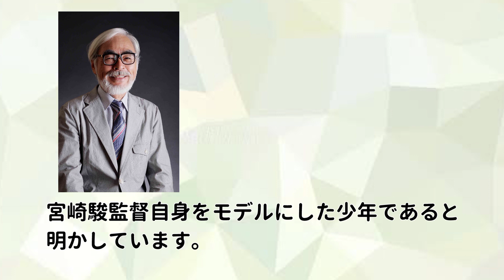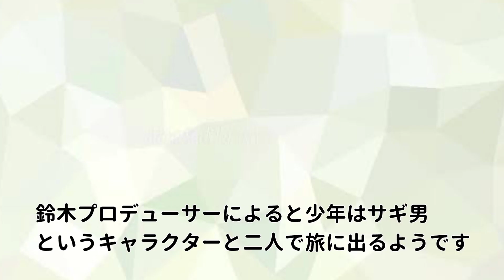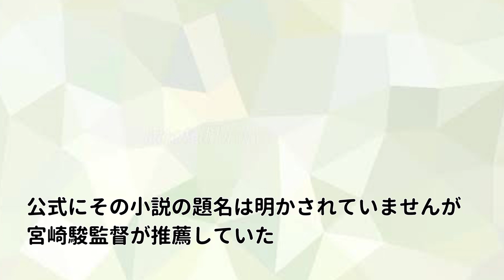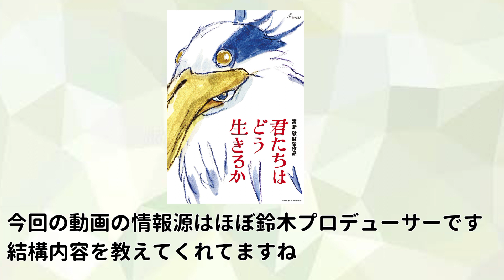【ジブリ最新作】君たちはどう生きるか あらすじ&解説 【異世界モノ!?】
『君たちはどう生きるか』について、現在判明している情報をまとめました。